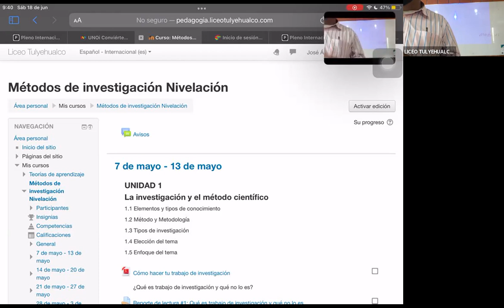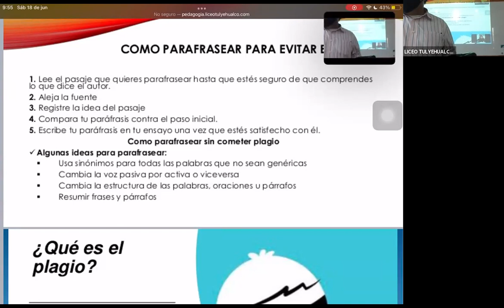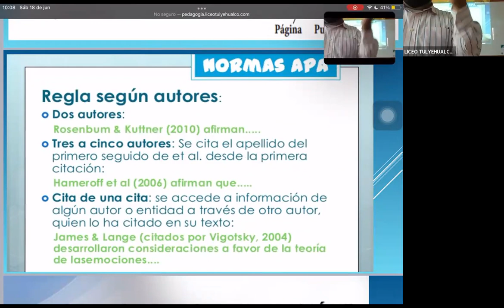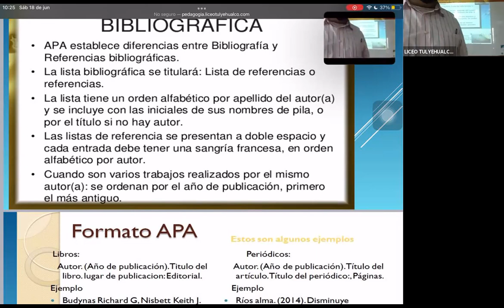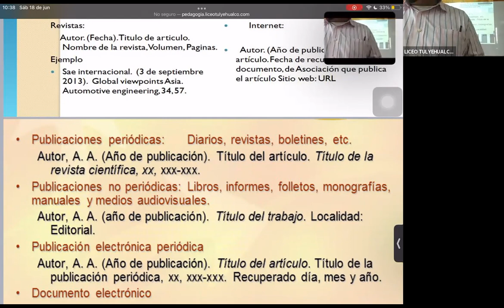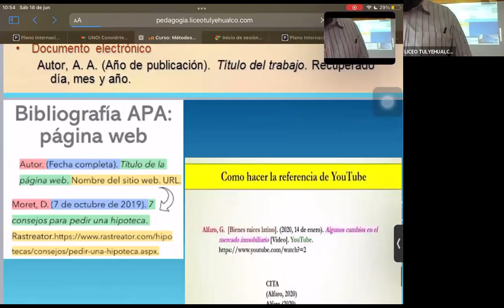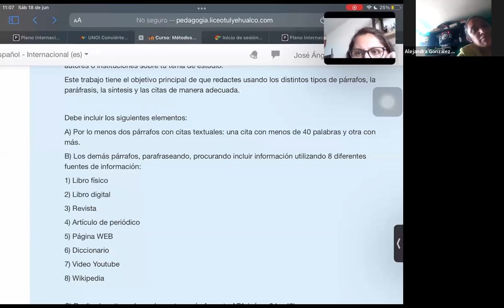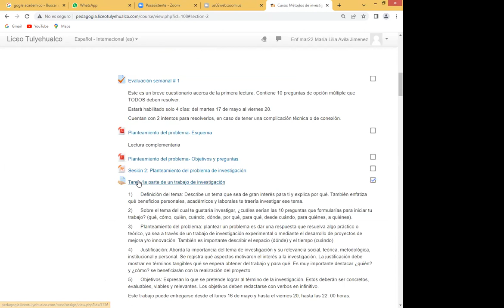FORMATO DE TRABAJOS DE INVESTIGACIÓN